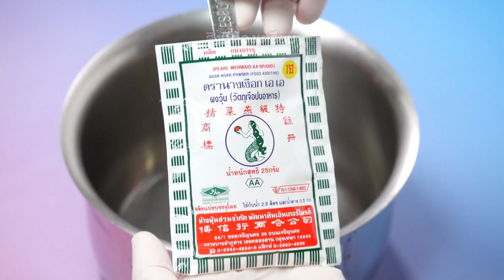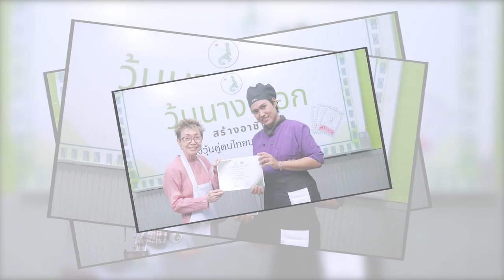อาจารย์ยิ่งศักดิ์ วุ้นบัวลอยเผือกนมสด ผงวุ้นตรานางเงือก สร้างอาชีพ | คุกกิ้งกูรู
ใครที่อยากมีอาชีพเสริมเพิ่มรายได้ ห้ามพลาดวุ้นนางเงือกสร้างอาชีพ จัดกิจกรรมเวิร์คช้อปดีดีเรียนแล้วได้สูตรวุ้นอร่อยๆ เอาไว้ทำขายกำไรดีแน่นอน วันนี้มากับเมนู วุ้นบัวลอยเผือกนมสด ทำง่ายอร่อยด้วย

▲Line @yingsakfood